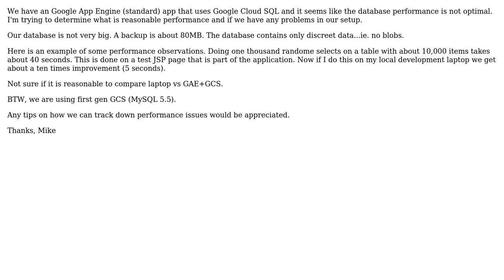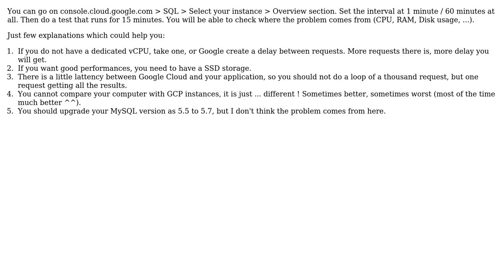About Google Cloud SQL performance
With thanks & praise to God, and with thanks to the many people who have made this project possible! | Content (except music & images) licensed under CC BY-SA | Music | Images & others | With thanks to user ThisIsMyName user Mike Dee and the Stack Exchange Network Trademarks are property of their respective owners. You are responsible for your own actions.